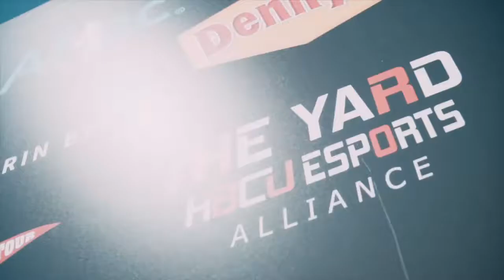DTLR x HBCU Tour - Coppin State University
🔥 DTLRHBCUTOUR 🔥 @coppinstateuniversity what’s up!?🔥💥

Thank you guys for turning up with us !!! 🔵 Wishing you all much success the rest of your semester and an amazing homecoming week!